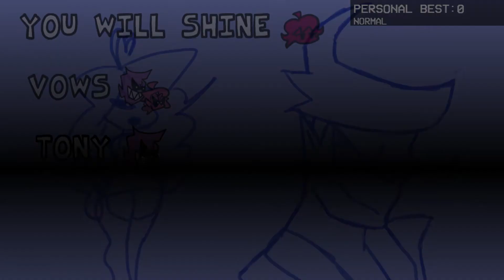Daddy Dearest et Mommy Mearest se remarient❤💍 ! Divorcin Court week 3 mod